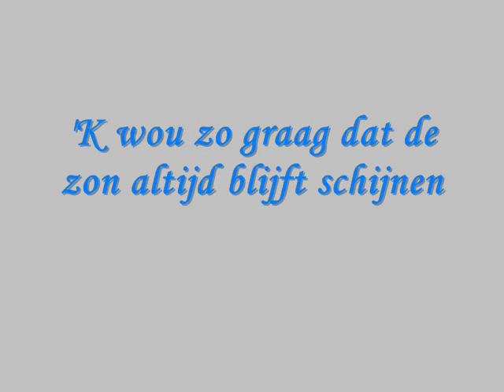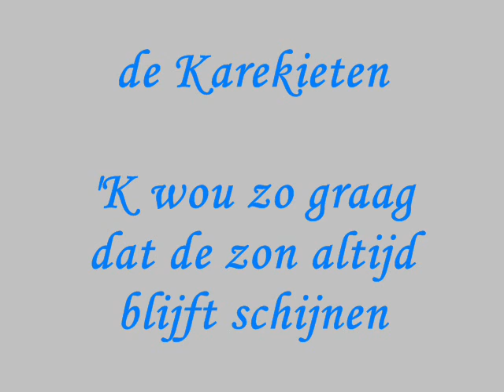De Karekieten -'K wou zo graag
Gooisch kinderkoor.